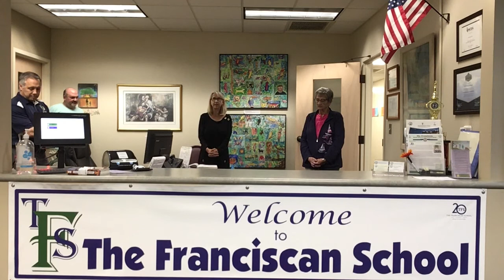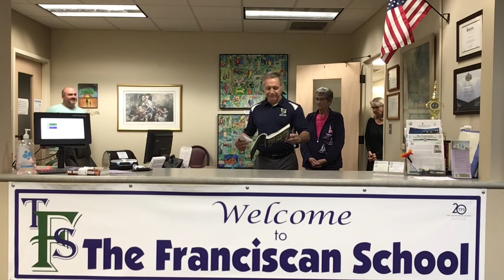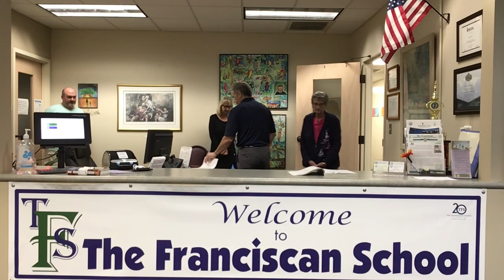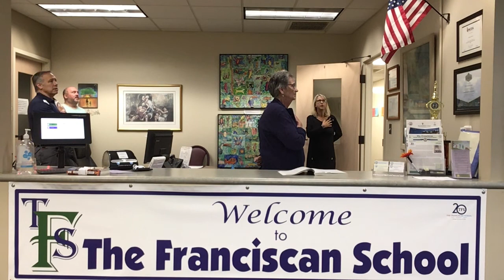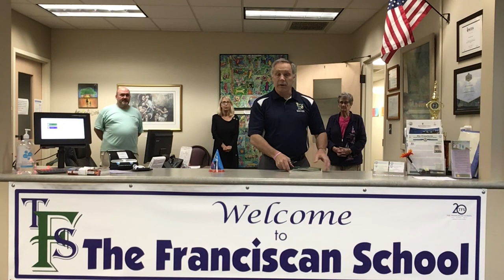TFS daily Morning Prayer for May 18th, 2020.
Enjoy our TFS Morning Prayer today!